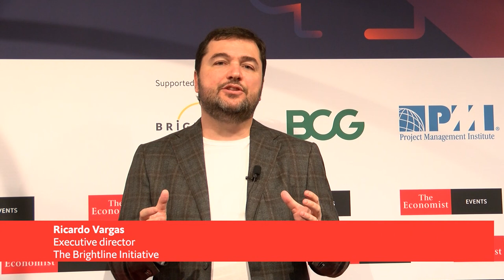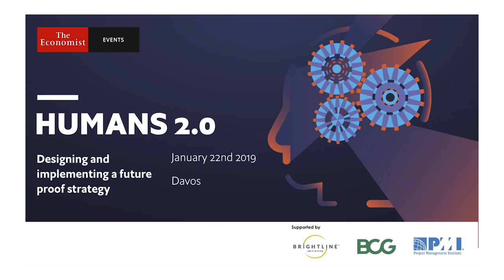Highlights - Brightline Initiative@WEF Davos 2019 - Design and Implement a Future-Proof Strategy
How will technology change the future of the workforce? What strategies should leaders pursue to make the most out of the human capital in their organizations? How should short-term and long-term horizons in an era of such change and uncertainty be balanced?

In a recent Brightline Initiative study, 59% of senior executives admit that their organizations struggle to bridge the gap between strategy and
implementation,. It's easy, of course, to be enamored with new strategies and great new technologies but it's more important to recognize that all strategic change is implemented through people, action plans and projects themselves.

Watch and learn from the panel titled "Humans 2.0-Design and Implement a Future-Proof Strategy", supported by Brightline, Boston Consulting Group, and Project Management Institute, and hosted by The Economist Events, focussed on the on the future of the workforce in an era of technology disruptions.

The video features:
Ricardo Vargas, Executive Director, Brightline Initiative
Joseph Cahill, Senior vice-president, finance and administration, PMI
Moderator: Patrick Foulis, Schumpeter columnist, The Economist
Ann Cairns, Vice chairman, Mastercard
Rainer Strack, Senior partner, and managing director, Boston Consulting Group
Christophe Catoir, Chief executive, France, Adecco
Bernadette Wightman, Managing Director, Resources, Manufacturing and Logistics, Global Services, BT Group
to learn
about our upcoming engagement with top leaders in large organizations.
Learn how to transform strategies into great results — The Chief
Strategy Officer Playbook, a Book by Brightline and Thinkers50